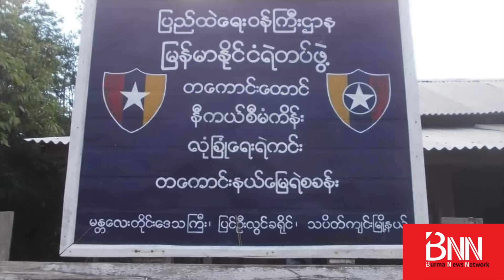လားရှိုးမြို့မှာ MNDAA ကင်းလှည့်... လွိုင်ကော်က စစ်ကောင်စီတပ်ကို KNDF တိုက်ခိုက်...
လားရှိုးမြို့မှာ MNDAA ကင်းလှည့်... လွိုင်ကော်က စစ်ကောင်စီတပ်ကို KNDF တိုက်ခိုက် ... ၁၀၂၇ ဒုတိယလှိုင်း နောက်ဆုံးရသတင်းများ

ရှမ်းမြောက်ဒေသ၊ လားရှိုးမြို့လုံခြုံရေးအတွက် တော်လှန်ရေးတပ်တွေက ကင်းလှည့်ပြီးလုံခြုံရေး ယူပေးနေတယ်လို့ MNDAA - မြန်မာအမျိုးသားဒီမိုကရက်တစ် မဟာမိတ်တပ်မတော်က ဗီဒီယို သတင်း ထုတ်ပြန်ပါတယ်။

အစောပိုင်းထုတ်ပြန်ချက်ထဲမှာတာ့ ခလရ ၄၁ နဲ့ စစ်အင်ဂျင်နီယာတပ် ၉၁၂ ကို သိမ်းပိုက်တဲ့ ဗီဒီယိုတွေ ထုတ်ပြန်ထားပြီး မြို့တွင်းလူထုကို ကူညီပေးနေတဲ့ပုံတွေကိုလည်း ဖေါ်ပြထားပါတယ်။

ခလရ ၄၁ ကို သိမ်းပိုက်စဉ် မော်တာတွေ၊ လောင်ချာတွေနဲ့ လက်နက်ငယ်တွေနဲ့ ခဲယမ်းတွေ ရာနဲ့ချီရရှိတဲ့ ဗီဒီယို မှတ်တမ်းကိုလည်းတွေ့ရပါတယ်။

ဒါ့အပြင် ဟိုပိတ် တိုးဂိတ်ကို ၂၆ ရက်နေ့ ညနေ ၆ နာရီမှာ ထိုးစစ်ဆင်ပြီး ၇ နာရီမှာ သိမ်းပိုက်လိုက်တယ်၊ စစ်ကောင်စီ စစ်သား အလောင်းတွေကို ရှင်းထုတ်နေတယ်လို့ဆိုပါတယ်။

စစ်ကောင်စီဖက်ကတော့ လားရှိုးက ရမခ ကို MNDAA က သိမ်းပိုက်တယ်ဆိုတဲ့သတင်းဟာ သတင်းအမှားသာဖြစ်တယ်လို့ ၂ ရက်ဆက်တိုက် ငြင်းဆိုပြီးနောက် ဇူလိုင် ၂၇ မှာတော့ ထပ်မံ ငြင်းဆိုတဲ့သတင်း မကြားရသေးပါဘူး။

ဒါ့အပြင်...

- ကျောက်မဲနဲ့ မိုးမိတ်မြို့မှာ တိုက်ပွဲဆက်ပြင်းထန်နေပြီး မိုးကုတ်မှာ ထွက်ပြေးနေတဲ့ စစ်သားတွေဆီက လက်နက် ၄ လက်က သိမ်းမိ...

- မိုးကုတ်မြို့သိမ်းတိုက်ပွဲအကြောင်း မှတ်တမ်းဓာတ်ပုံတွေ PDF မိုးကုတ်ဗျုုဟာက ထုတ်ပြန်...

- မိုးကုတ်မြို့သိမ်းတိုက်ပွဲကာလအတွင်း သပိတ်ကျဉ်းနဲ့ မိုးကုတ်မြို့အကြား စစ်ကောင်စီ လမ်းကြောင်း ဖြတ်တောက်ရေးကို တာဝန်ယူပေးခဲ့တယ်လို့ PLA - ပြည်သူလွတ်မြောက်ရေးတပ်မတော်က သတင်းထုတ်ပြန်...

-  လွိုင်ကော်မြို့မှာ တိုက်ပွဲပြင်းထန်နေစဉ် စစ်ကောင်စီတပ်က လူနေအိမ်တွေထဲဝင်၊ ပစ္စည်းတွေယူပြီးနောက် နေအိမ်တွေကို မီးတင်ရှိ့နေတာ အိမ်ခြေ ၆၀ ကျော်ရှိနေပြီလို့ KNDF- သတိပေး...

- အထူးစစ်ဆင်ရေးတပ်ဖွဲ့ - SOF  အပတ်စဉ် (၆) သင်တန်းဆင်းပွဲနဲ့ SOF တည်ထောင်ခြင်း (၃) နှစ်ပြည့်အခမ်းအနား ကျင်းပ...